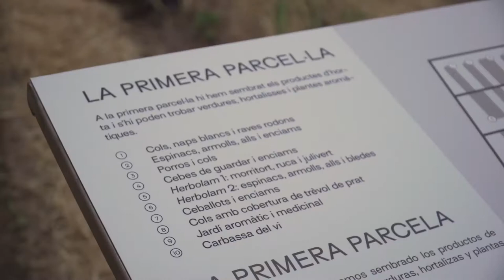BARCELONAUTES / MONESTIR DE PEDRALBES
El monasterio fue fundado por el rey Jaime II y por su esposa Elisenda de Moncada en 1326. El monasterio se inauguró con una misa solemne el 3 de mayo de 1327. Albergaba una comunidad de monjas clarisas, formada en su mayor parte por hijas de nobles. Su primera abadesa fue la Abadesa Olzet.

La reina puso especial interés en este monasterio al que dotó de diversos privilegios. Gracias a uno de estos privilegios, el monasterio quedaba bajo la protección directa de la ciudad, a través del Consejo de Ciento, que se comprometía a defenderlo en caso de peligro.

La propia Elisenda hizo construir un palacio anexo al que se trasladó al morir su esposo, en 1327. Elisenda residió en el palacio del monasterio hasta el momento de su muerte en 1364. Los restos de este palacio, que la propia reina ordenó en su testamento que fuera derruido tras su fallecimiento, fueron descubiertos en la década de 1970 por Maria Assumpta Escudero i Ribot, que luego sería directora del Museu-Monestir.

Durante la llamada Guerra de los Segadores de 1640, las monjas fueron exclaustradas y se alojaron en la residencia del marqués de Aitona. En virtud del acuerdo establecido por Elisenda de Moncada con la ciudad, las religiosas fueron escoltadas hasta su destino por soldados armados. La madre abadesa cerraba el séquito, acompañada por el segundo consejero de la ciudad.

En 1931 se declaró el monasterio Monumento Histórico Artístico. Una parte pasó a formar parte del Museo de Historia de la Ciudad.

El perímetro del monasterio de Pedralbes estuvo en un origen amurallado. De esta muralla únicamente se conservan dos torres de vigilancia y dos de las puertas que daban acceso al recinto.

La iglesia de Pedralbes consta de una única nave y está presidida por un retablo gótico elaborado por Jaume Huguet. El claustro, alrededor del cual se ordena el monasterio, tiene tres pisos de altura y una longitud de 40 metros. Está formado por amplios arcos que se apoyan sobre numerosas columnas. Los capiteles están decorados con el emblema de los condes de Barcelona y el de la casa de Moncada.

En uno de los laterales del claustro se encuentra el sepulcro de la reina Elisenda. Dicho sepulcro tiene dos partes, una que puede verse desde el interior de la iglesia y en la cual Elisenda está vestida como reina y otra parte, la que mira al claustro, en el que la reina está representada como viuda, ya que ella nunca llegó a tomar los hábitos de monja.

También destaca la capilla de San Miguel en la que se pueden ver diversas pinturas de Ferrer Bassa. Realizadas en 1346, las obras muestran la influencia que recibió este artista del pintor italiano Giotto.